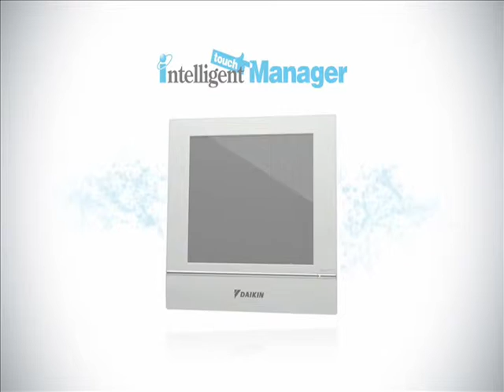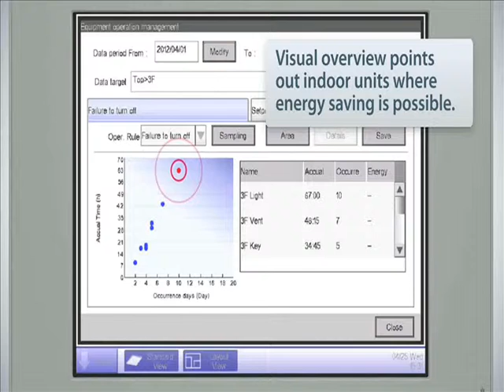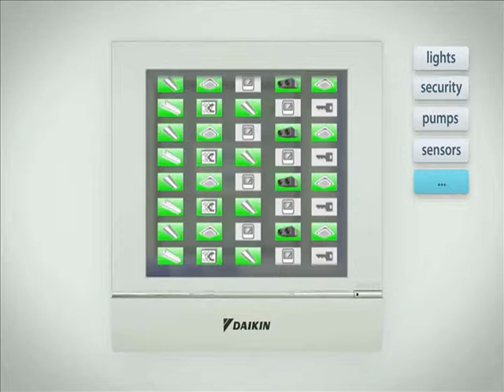daikin ITM Overview Video